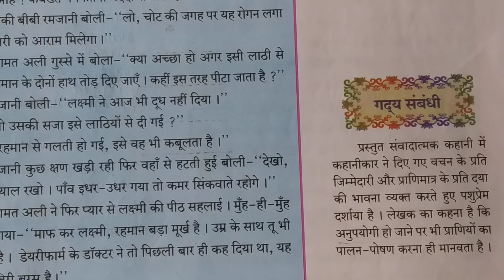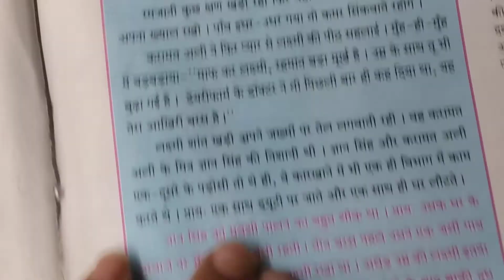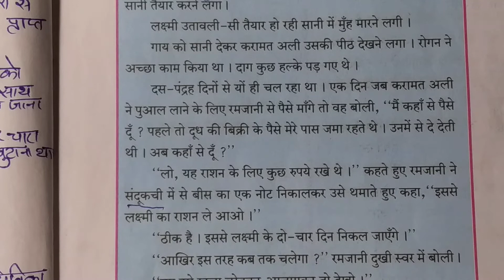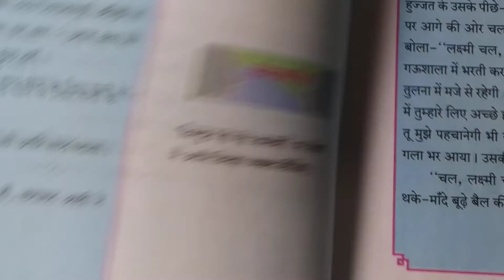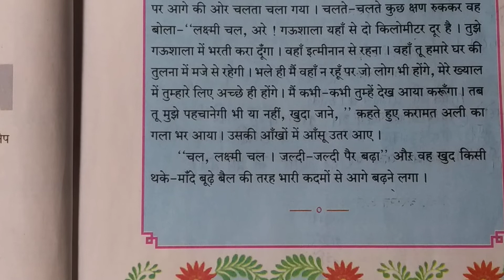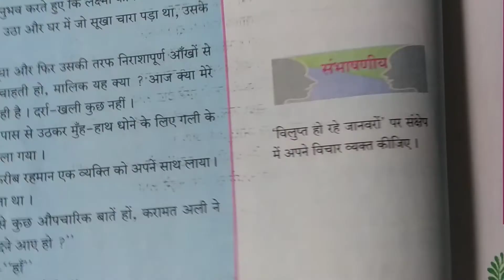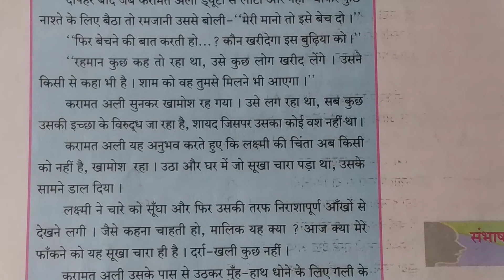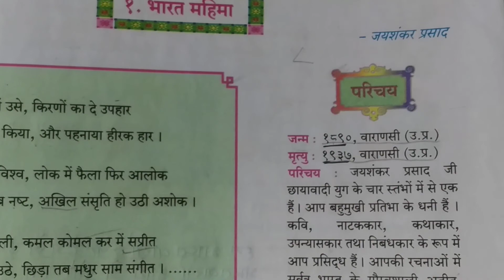Std. X 2. लक्ष्मी ..हिंदी कहानीकार- गुरुबचन सिंह.. G÷ CLASS maharashtra board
लक्ष्मी गाय का नाम, करामत अली, रमजानी, रमजान